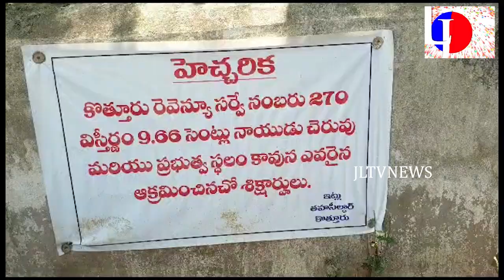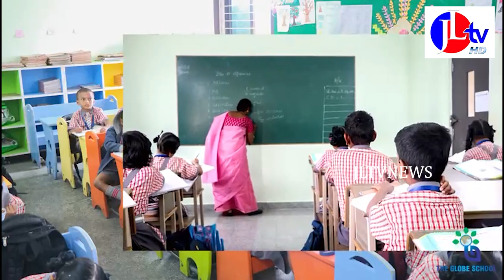JL TV NEWS //పేదవాడి ఆస్తి ఆక్రమించుకోవడానికి మీకు సిగ్గనిపించడం లేదా - కళింగ కోమటి సుంకర కోటి ఆవేదన